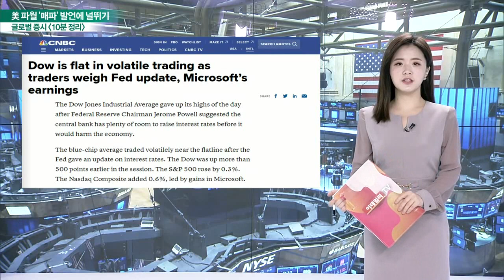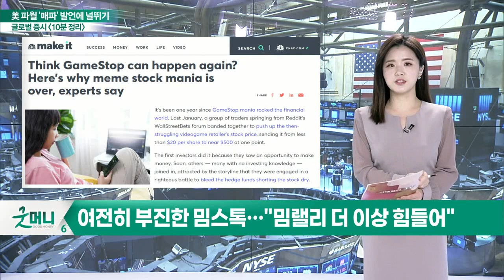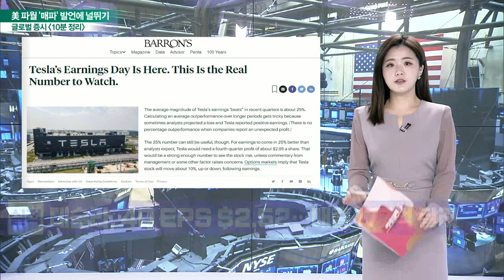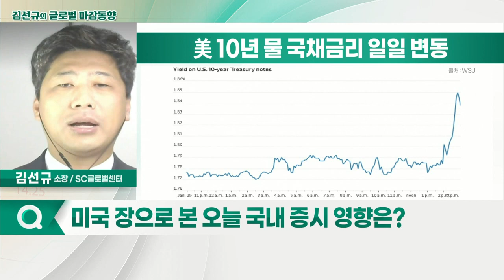FOMC 결과로 일부 매도 물량 출회 / 3대 지수 혼조세 마감_글로벌 마감 증시 (20220127)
- 보잉, 비용 증가로 3년 연속 적자 기록… 주가↓
- 여객 수송량, 2023~2024년에 팬데믹 이전까지 회복
- 여전히 부진한 밈스톡… "밈랠리 더 이상 힘들어"
- 마이크로소프트, 강한 연간 가이던스 제공과 주가 ↑
- 파이프샌들러, 마이크로소프트 저가 매수 권장
- 모건스탠리, '드래프트킹스' 투자의견 상향
- 테슬라 실적 발표 임박… 눈여겨봐야할 것은?
- 테슬라, 지난 8분기 중 7분기 실적 모두 컨센서스 상회

- FOMC 결과로 일부 매도 물량 출회
- 3대 지수 혼조세 마감
- 국채 금리, FOMC 결과 발표 후 급등
- 금 가격, 급락
- 달러인덱스, 급등
- 파월 연준 의장 "高 인플레이션 막기 위해선 금리 인상 후 자산 축소 발표, 충격 줄어들 듯"
- 러시아 2주간 협상 발표
- FOMC 결과 발표로 악재 해소
- 1차 저점 잡는 가운데 추세전환 관망

- 악재 소멸로 기술적 반등 들어올 수 있으며 금융·보험주 움직임 커질 듯
- 유가 상승세 지속
- 원전·에너지 관련주 움직임 주목
- 하락장 낙폭 줄이면서 1차 저점 잡아가는 모습
- 진단키트 관련주·식품주 주목